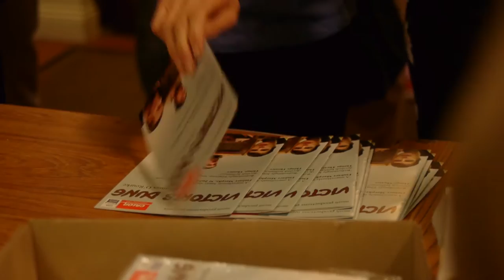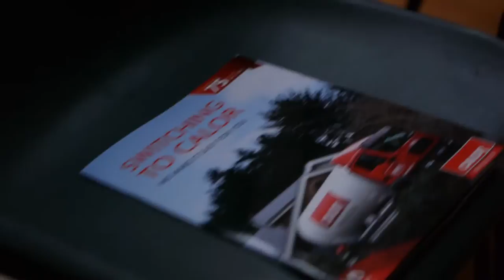Seamus O'Rourkes Victor's Dung Gala Performance, Glenville GAA, Co. Cork, Moth Productions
Moth Productions Gala Performance presentation of Seamus O'Rourke's Victor's Dung in association with The GAA Social Initiative and Calor.  Starring Seamus O'Rourke, Tommy Sharkey and Charlie McGuiness. Hosted by Glenville GAA at Watergrasshill, Co. Cork, 4th May 2012. With thanks to technicians Noel Doonan and Noel Nash, tour manager Karina Charles and everyone at Glenville GAA. Filmed and edited by Padraig Conaty